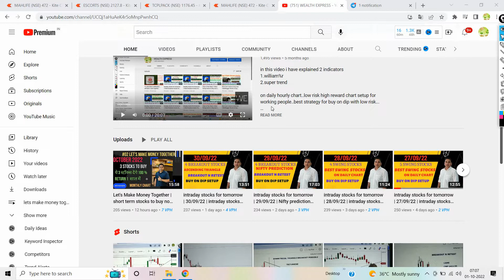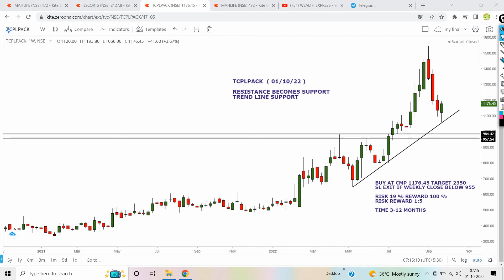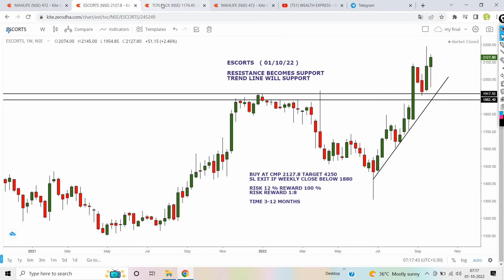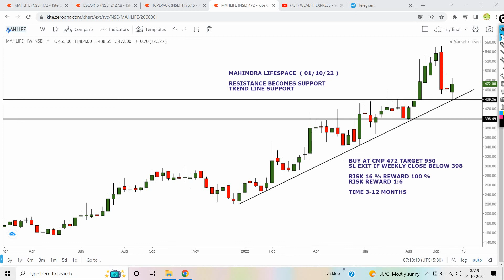Best multibagger stocks to buy now in 2022 | short term stocks to buy now | best investment for 2022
Are you looking for a way to make money while you're on vacation? With this program, you can make money while you're away by investing in a range of stocks.

This program is perfect for anyone who wants to make some extra money while they're on vacation. By investing in a range of stocks, you can ensure that your portfolio is diversified and will experience minimal risk. With this program, you can make money while you're away and have a lot of fun too!

ये सभी 3 Shares [बड़ी छलांग मारने वाले है] 🔝 जल्द ही में भी खरीदूंगा इसको🌟 BREAKOUT STOCKS TO BUY
best multibagger stocks for long term in india
long term investment kaise kare
zerodha me long term investment kaise kare
short term investments with high returns
stocks for multibagger
monthly return investment

Hello My dear Investor, in this video I have explained 3 multibagger stocks for portfolio.good risk reward for trade...simple price action strategy...Momentum stocks. With price action... Adx strategy... Buy on dips strategy
Best swing trading strategy on weekly chart.. Easy chart setup explain in hindi... Portfolio stocks ... Donchian channel strategy with rsi indicator... Low risk high reward setup..

1.ESCORTS
2.TCPLPACK
3.MAHLIFE

multibagger stocks
smartmantra
stocks to buy now
wealth express
short term stocks to buy now
short term stocks idea
stock
breakout stocks 2022
multiyear breakout stocks 2022